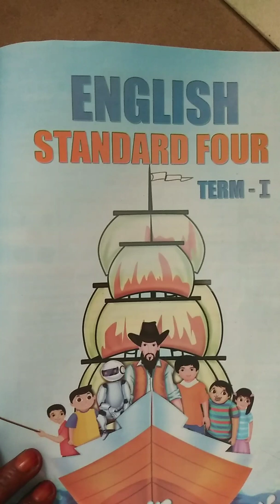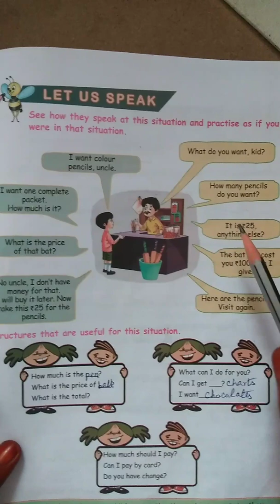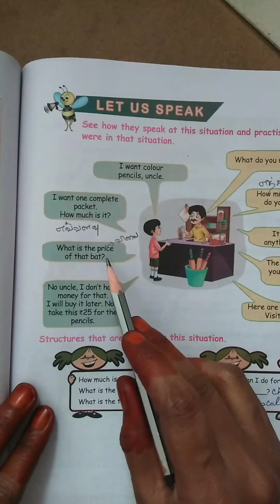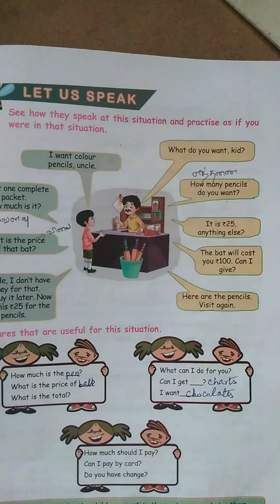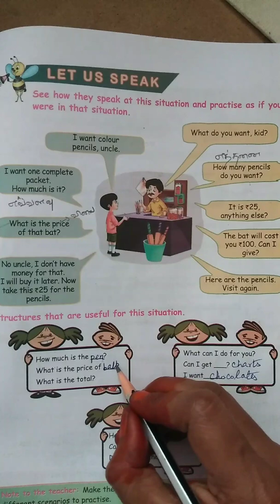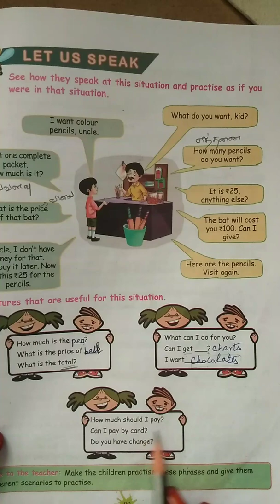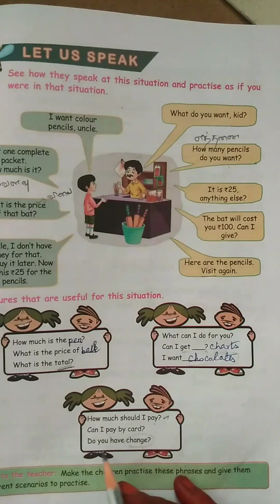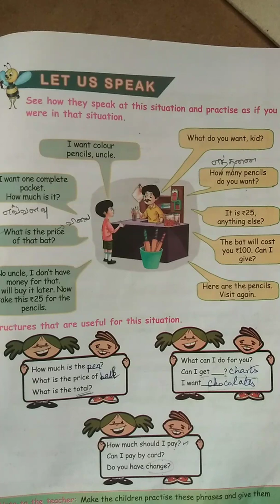TN Samacheer 4th English Term 1 Unit 1.Let Us Speak| phrase practice - Pg no - 89